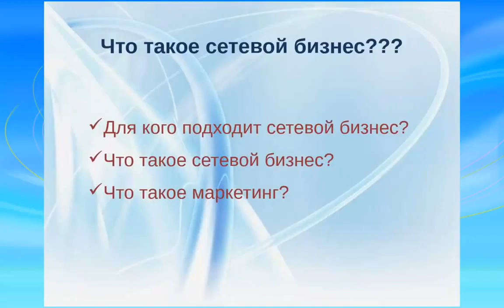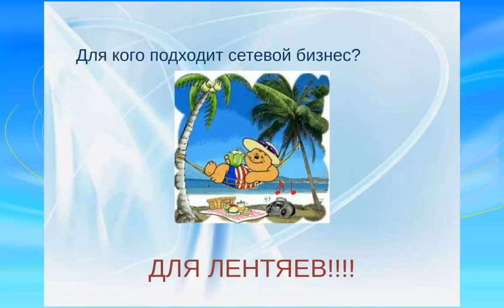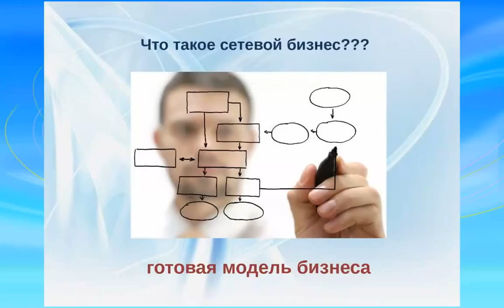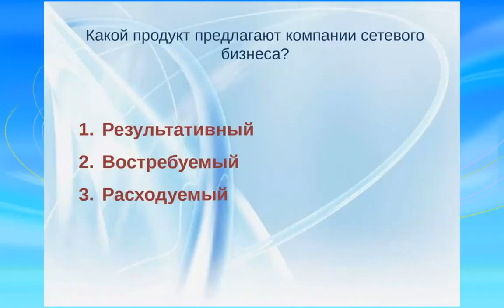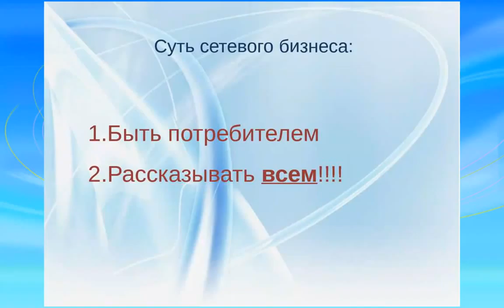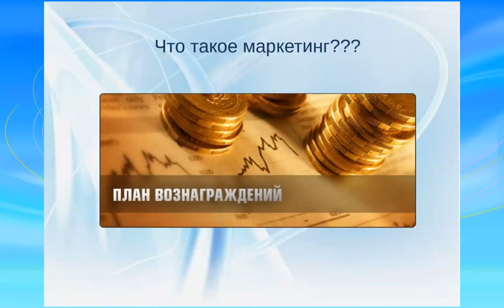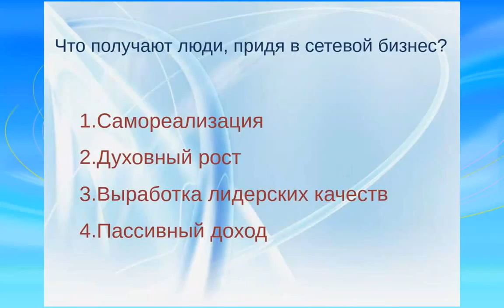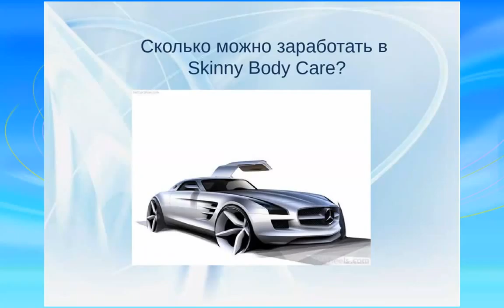Что такое Сетевой маркетинг ?